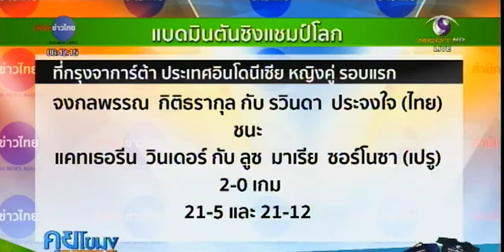‘น้องพีช’ ตบเอาชนะกิลมัวร์ เข้ารอบ2 แบดมินตันชิงแชมป์โลก2015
สำนักข่าวไทย - 2015/08/11 8:11 AM
คลิปที่มีการถ่ายทอดสด..แบดฯชิงแชมป์โลก 2015
อินโดนีเซีย 11 ส.ค.- “น้องพีช” พรทิพย์ บูรณะประเสริฐสุข ตบเอาชนะนักแบดสก็อตแลนด์ ผ่านเข้ารอบ 2 แบดมินตันชิงแชมป์โลก 2015 ที่อินโดนีเซีย
“น้องครีม”ลิ่วรอบ 16 คน ศึกขนไก่ชิงแชมป์โลก
"พรทิพย์ควง-บุศนันทน์" ลิ่วรอบ3แบดฯชิงแชมป์โลก
'ทนงศักดิ์' เข้ารอบ 3 แบดชิงแชมป์โลก
“น้องเมย์” ผ่านเข้ารอบ 16 คน แบดมินตันโททัล